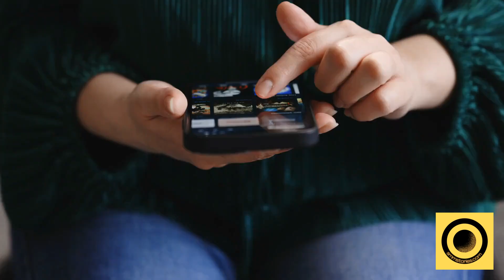The Role of AI in the Entertainment Industry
Explore how AI-powered recommender systems are transforming the entertainment industry. Learn how these algorithms personalize your content discovery experience.